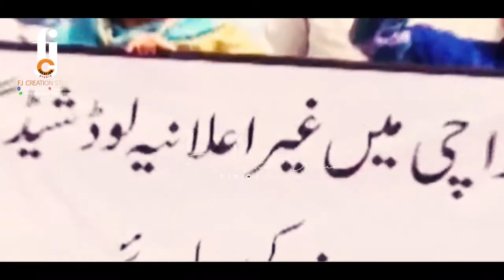Haal-E-Karachi song (FJ Creation Studio Tribute to Shuda-E Karachi)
Haal-E-Karachi song Special Tribute to Shuda-E Karachi who electrocuted to death in karachi due to poor service of KE.
Singer:Noman  Jalal
lyrics: Noman Jalal
Recoding Studio:
Edit: Hassan Baig (Vlogger)
Post Production: Fj Creation Studio
Director: Fahad Ali,Irfan Ali
Produce By: Fj Creation Studio